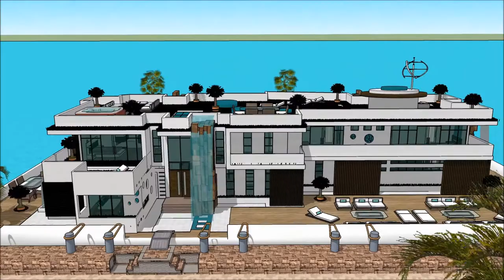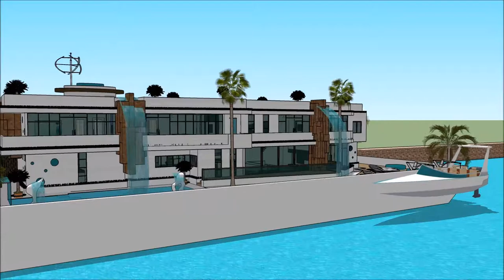اموال سعوديه معماری خورشیدی قصر غياض قصر در ماین کرافت SketchUp را خانه های لوکس فرمانیه with aq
The floating house villa houseboatzania launching an innovative high-end luxury yacht floating house villa mansion home design potentially as a display of exhibition of the اموال سعوديه  معماری خورشیدی  قصر غياض قصر در ماین کرافت SketchUp را  خانه های لوکس فرمانیه  with aq.

The collection of the Floating house villa houseboatzania concept of اموال سعوديه  معماری خورشیدی  قصر غياض قصر در ماین کرافت SketchUp را  خانه های لوکس فرمانیه  with aq consists of high luxury and architectural art pieces in minimalism combined with living on the waterfront of the harbour.

The floating house villa mansion yacht design has the basis to sustain living with high standards and contemporary structural design اموال سعوديه  معماری خورشیدی  قصر غياض قصر در ماین کرافت SketchUp را  خانه های لوکس فرمانیه  with aq with numerous of prospects for excessive living and celebrating the desire of life worldwide: